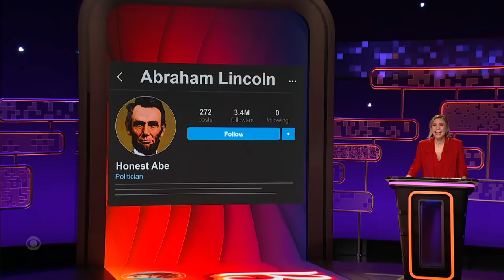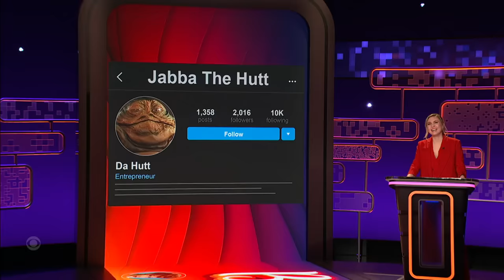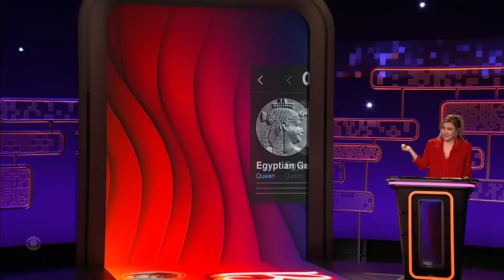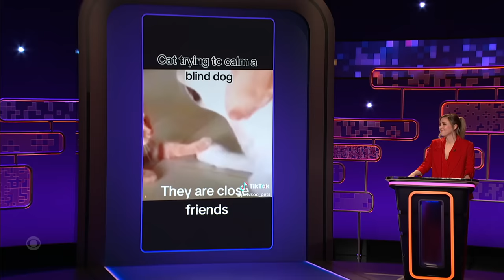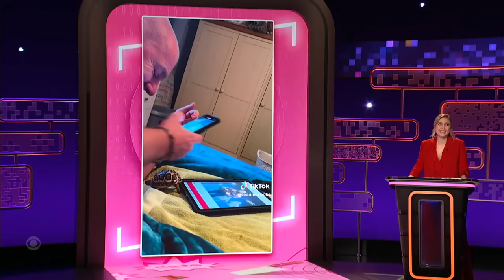Comedians and Max Greenfield Do Everything They Can to Ruin the Vibe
Taylor Tomlinson, Max Greenfield, Robby Hoffman, and James Davis write Instagram bios for famous public figures who never made it on social media including Abraham Lincoln, Jabba the Hutt, and Amelia Earhart. Then, panelists take sweet moments from the internet and do everything they can to ruin the vibe.